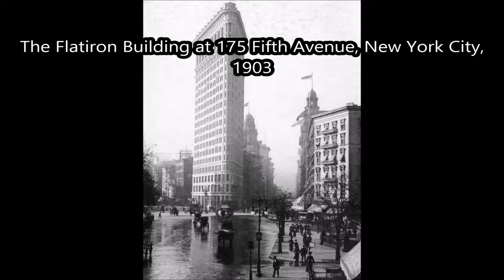30 Incredible Photos of the Fifth Avenue, NYC Through the Years